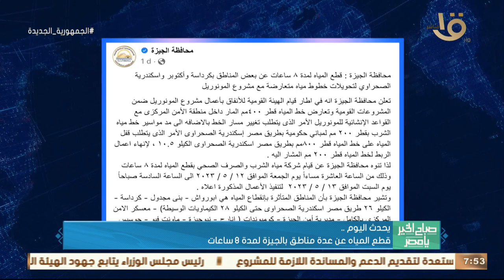صباح الخير يا مصر | يحدث اليوم.. قطع المياه عن عدة مناطق بالجيزة لمدة 8 ساعات